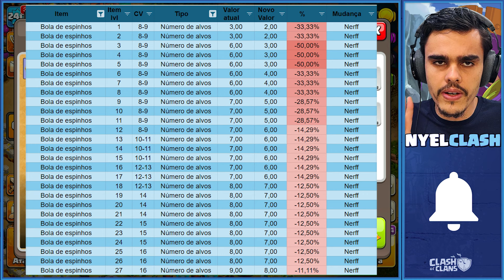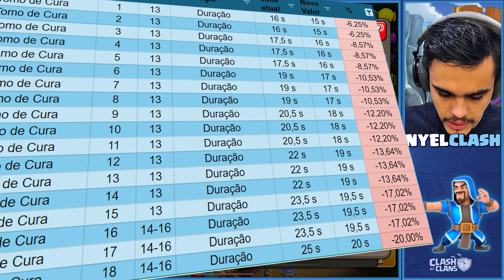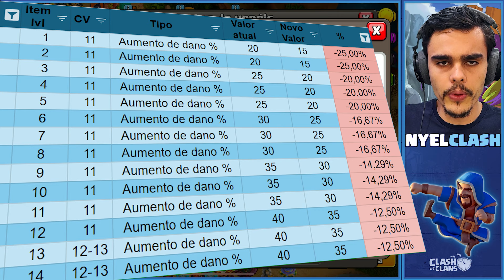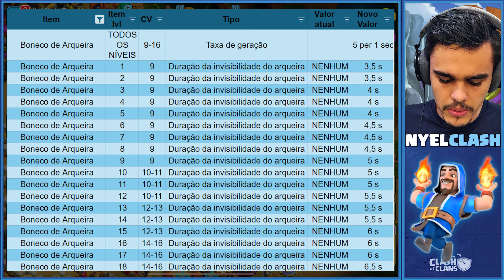Balanceamento nos Equipamentos! Fim dos Ataques de Hera no Clash of Clans?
Ipad 10th
Microfone Fifine
Notebook Ideapad Gaming 3

Fortaleça o canal ajudando com o custo da nova placa de captura, qualquer valor que você puder contribuir vai me ajudar de mais!

🤖 Participe Também do Servidor no Discord e do Grupo do WhatsApp do Canal:

💰 Desconto de R$ 15 válido até 7 dias, para fazer seu 1° pagamento com o aplicativo Mercado Pago.

💵 Pagar contas consumo, como água, luz e telefone

Lembrando ainda que o Mercado Pago ainda costuma oferecer de R$ 20 a R$ 30, pelo cadastro de uma chave pix. Claro que isso é válido para algumas contas selecionadas, só se cadastrando pra saber.

Corre lá, eu uso e recomendado! 👊🏽😎

🦉Gosta do conteúdo e quer apoiar o canal com uma doação?

📌 PicPay: nyelclash

Nesse canal de Clash of Clans você vai aprender as melhores estratégias e ataques dos principais centros de vilas do Clash of Clans! Além de garantir layouts e curiosidades do Clash of Clans! E de quebra é o melhor canal para conseguir completar cada novo desafio Clash of Clans das formas mais fáceis possíveis! Então já clica no botão de se inscrever para não perder os próximos vídeos!